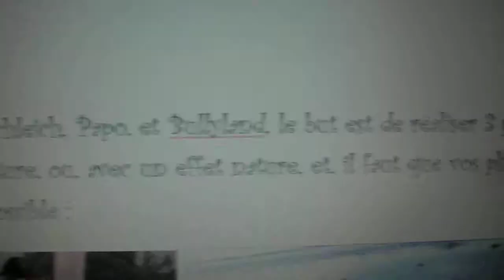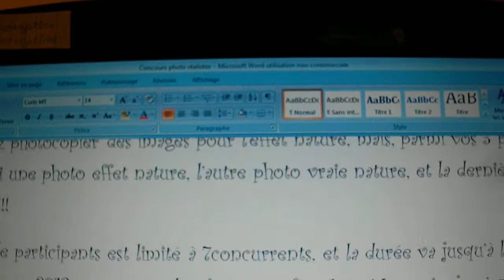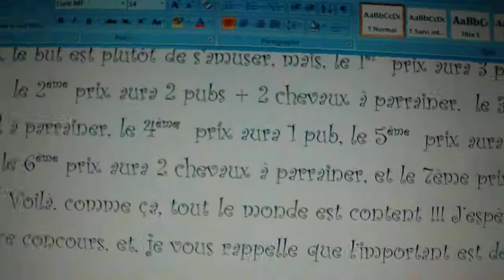Concours Photos ///Fermé\\\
INSCRIPTIONS FINIES

Voilà, j'organise un concours !!! Délai, jusqu'à la fin des grandes vacances, autrement dit, jusqu'à fin août, (30 août maximum) salut !